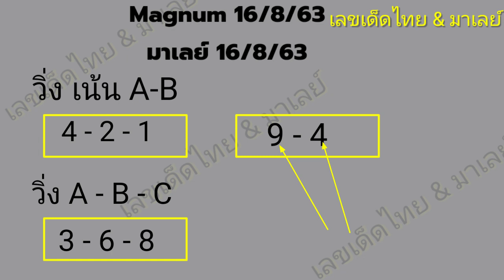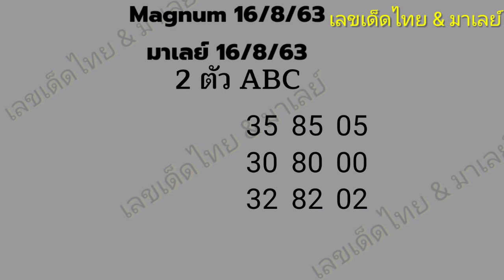หวยมาเลย์ 16/8/63